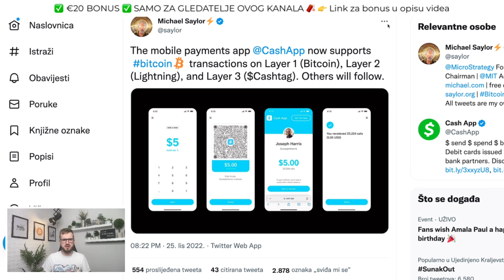MEGA BITCOIN VIJEST ❗️OPET 💲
Bitcoin cijena je skočila a ovo je bitcoin novost koju trebate znati 💛 Kriptovalute su budućnost a ovo su najnovije kripto vijesti :) Kriptovalute luduju, Bitcoin je lokomotiva koja vuče sve za sobom. Ako pratite kriptovalute i kripto teme vjerujem da će vas zanimati ovaj video. Moj poziv od srca da podržite jednim lajkom ;) Uživajte u videu ;)

Za sva vaša pitanja javite se na mail

kriptovalute
uložiti novac u kriptovalute. Kupiti kriptovalute
bitcoin cijena
How to invest in crypto
kriptovalute
uložiti novac u kriptovalute
kriptovalute bitcoin